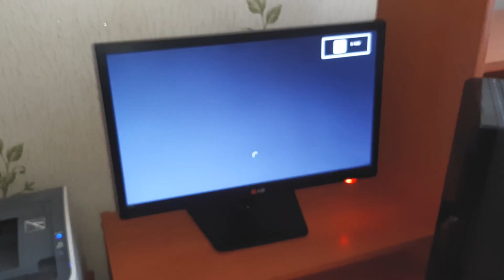Проблема при подключении системного блока с DVI-разъемом к монитору с VGA.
Имеется системный блок с разъемами DVI и HDMI - оба цифровые, а так же монитор с разъемом VGA. и при подключении через переходники DVI - VGA или проводом HDMI - VGA изображение не появляется. Разбираемся что делать в этом случае, ищем преобразователь цифрового сигнала в аналоговый.